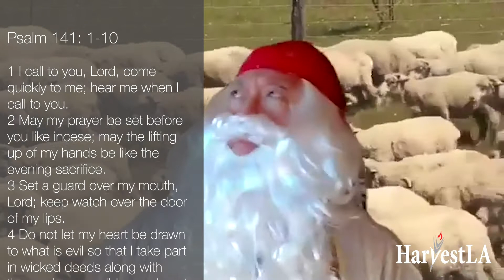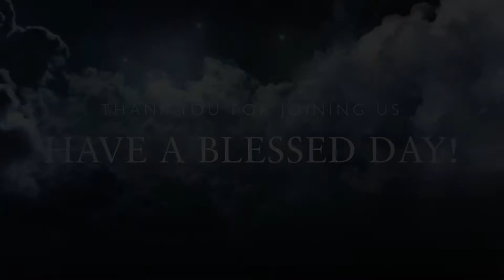Harvest LA Daily Devotion 07072020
1 I call to you, Lord, come quickly to me; hear me when I call to you.
2 May my prayer be set before you like incense; may the lifting up of my hands be like the evening sacrifice.
3 Set a guard over my mouth, Lord; keep watch over the door of my lips.
4 Do not let my heart be drawn to what is evil so that I take part in wicked deeds along with those who are evildoers; do not let me eat their delicacies.
5 Let a righteous man strike me- that is a kindness; let him rebuke me- that is oil on my head. My head will not refuse it, for my prayer will still be against the deeds of evildoers.
6 Their rulers will be thrown down from the cliffs, and the wicked will learn that my words were well spoken.
7 They will say, “As one plows and breaks up the earth, so our bones have been scattered at the mouth of the grave.”
8 But my eyes are fixed on you, Sovereign Lord; in you I take refuge- do not give me over to death.
9 Keep me safe from the traps set by evildoers, from the snares they have laid for me.
10 Let the wicked fall into their own nets, while I pass by in safety.

HarvestLA (English Ministry of EFCLA)